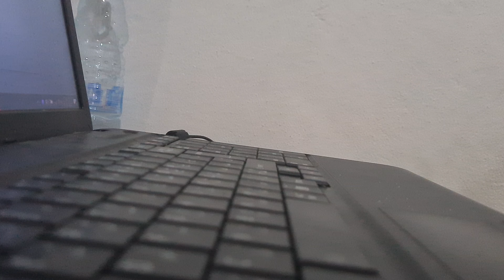DRAG CLICKING ON AN OLD TOSHIBA WIRELESS MOUSE!!